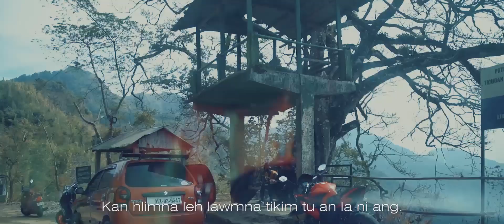Nang malsawmna ni ang che - Chhimtuipui District PYD Choir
Artist: Chhimtuipui district PYD Choir
Song: Nang malsawmna ni ang che
Composer: MC Roluahsanga
Recording: Gosen Recording